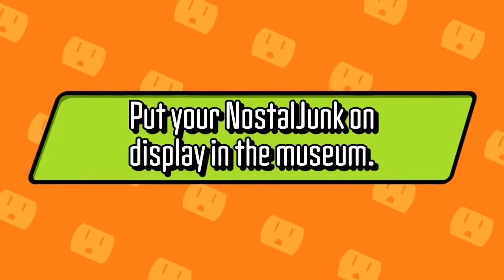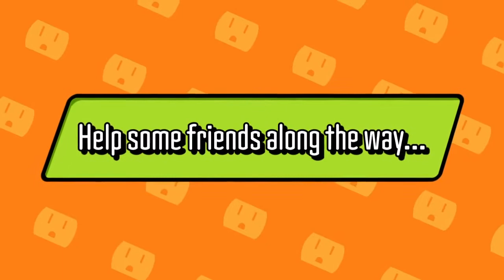Chibi-Robo! Photo Finder Announced for 3DS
Everyone's favourite four-inch, adorable robot makes a return to Nintendo 3DS in a brand new download game.